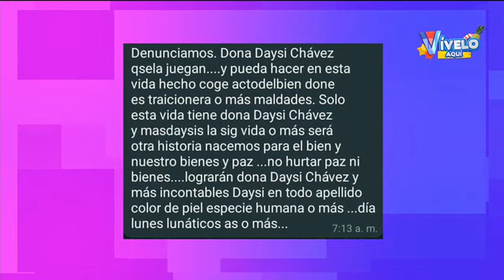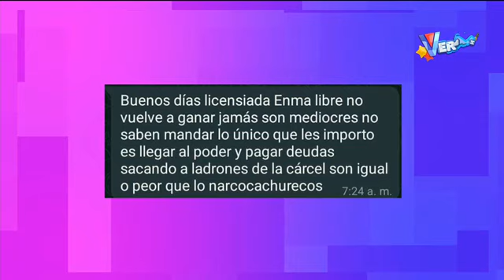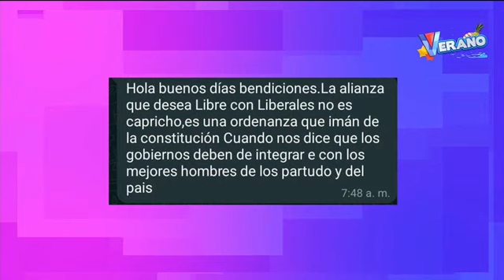Diálogo de Impacto: ¿Por qué Libre necesita un co-gobierno con los liberales?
Conversamos con Gilberto Ríos, dirigente del Partido Libre, quien explica el por qué de la necesidad de formar una alianza política para gobernar.